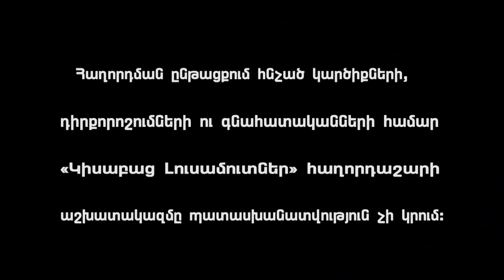Kisat Yerazanqner / Kisabac Lusamutner 25.06.2021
ԿԻՍԱՏ ԵՐԱԶԱՆՔՆԵՐ - Ազնիվն ու Կամոն իրար հանդիպելով հասկացան, որ չնայած 30 տարվա տարիքային տարբերությանը, կարող են միմյանց երջանկացնել: